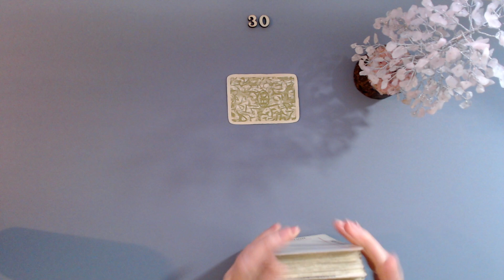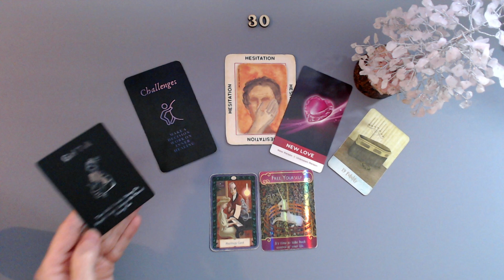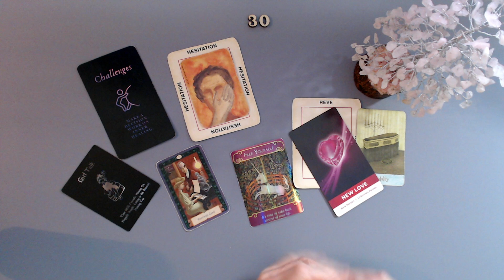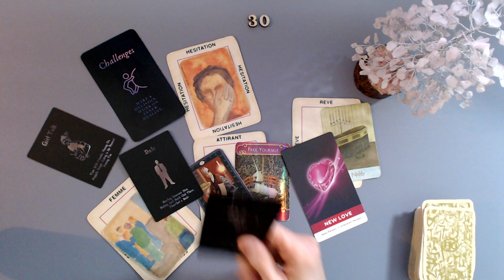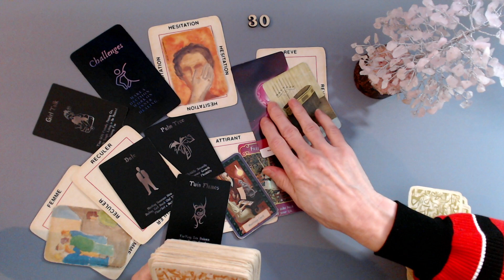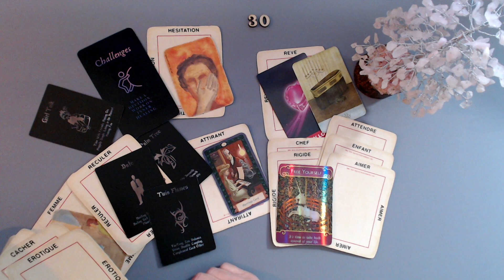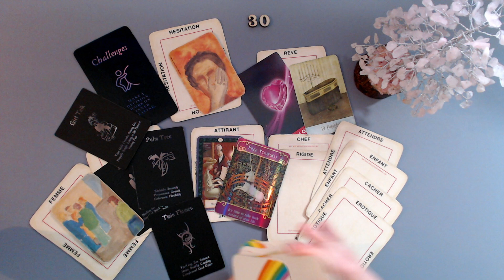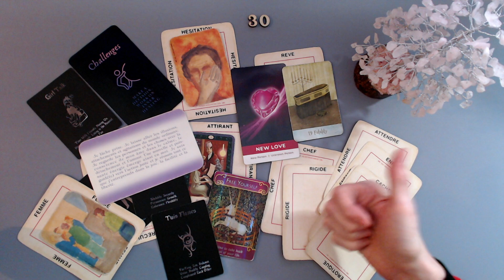Ils se posent des questions.🤔 Rester engagés ou pas. On attend et on a des petits plaisirs cachés.